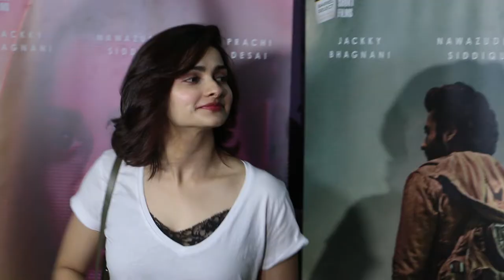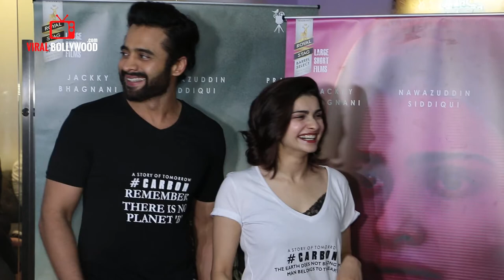Prachi Desai at Carbon Short Film Special Screening Jackky Bhagnani, Nawazuddin Siddiqui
Watch